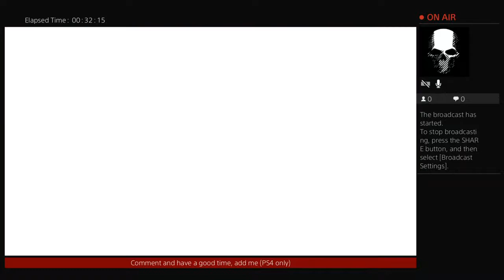Twistedwatch (Part 4) with Russell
Add me and my friends (PS4 pnly)

Me: zdew54
Clay: clayman351
Sam: bedhead2001
Russell: dingle-jobs-287
Kenny: bigken0171